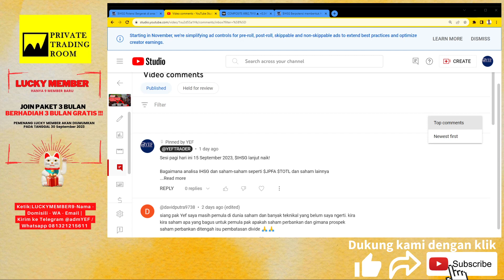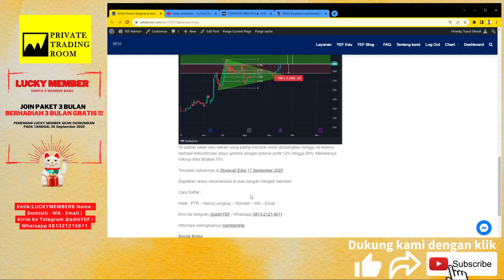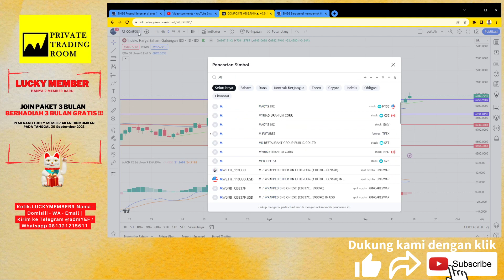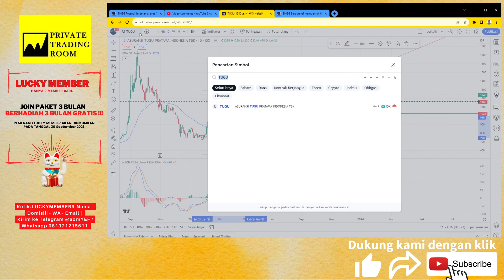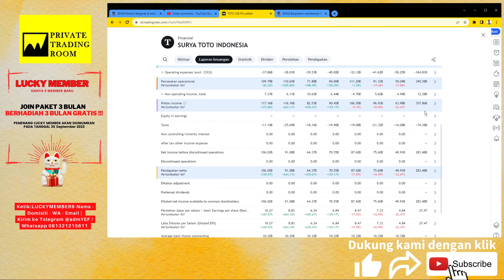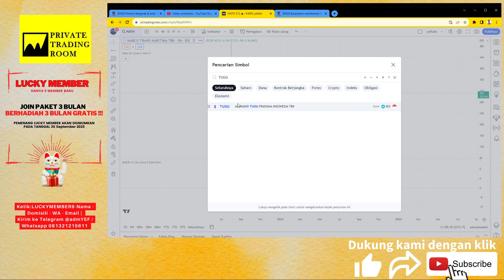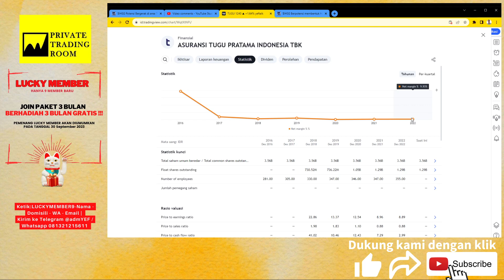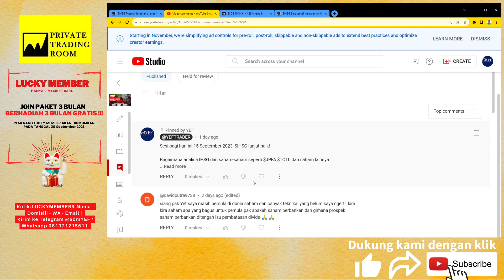Cara memilih saham untuk pemula YEFTalk Edisi 17 September 2023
Saat mengawali karir menjadi seorang trader dan investor saham pemula, saham seperti apa yang harus kita pilih?

Temukan pembahasannya di YEFtalk malam ini bersama dengan pembahasan saham seperti $BSDE $MDKA dan saham lainnya